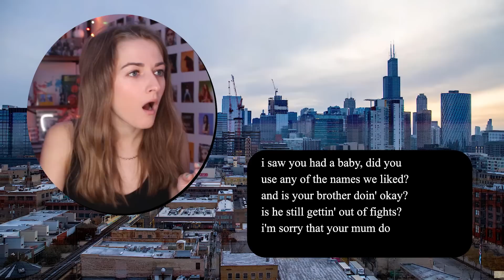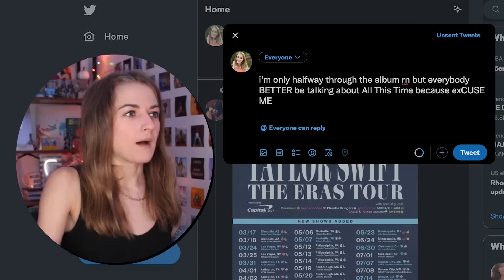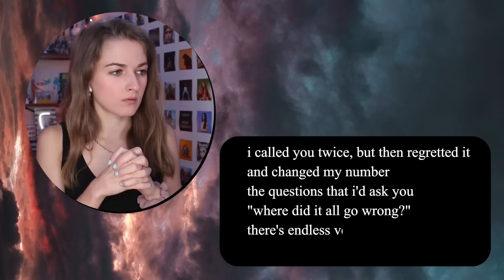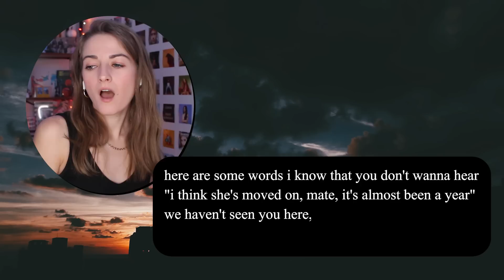i’ll have FAITH IN THE FUTURE so long as louis tomlinson is around 😌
This is my reaction to Louis Tomlinson's new album, Faith In The Future!

00:00 intro
00:51 The Greatest
03:30 support the channel :)
04:03 Written All Over Your Face
06:10 Bigger Than Me
08:14 Lucky Again
09:50 Face The Music
11:39 Chicago
14:31 All This Time
17:12 Out Of My System
18:09 Headline
18:58 Saturdays
21:26 Silver Tongues
24:20 She Is Beauty We Are World Class
25:40 Common People
26:46 Angels Fly
28:06 Holding On To Heartache
30:48 That's The Way Love Goes
32:39 final thoughts
34:07 full album ranking :)
34:25 outro